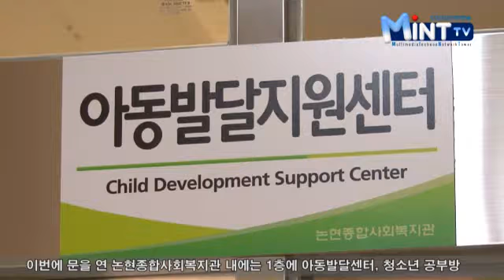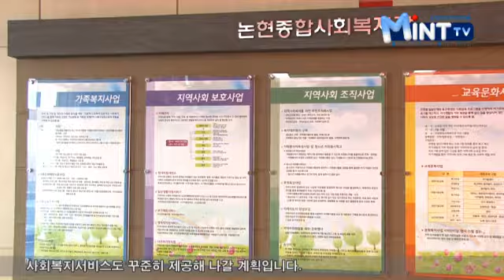논현종합사회복지관 탄생